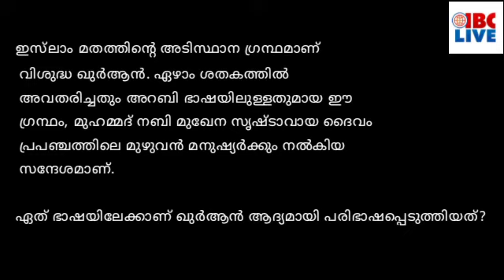വാക്സിൻ ക്ഷാമം രൂക്ഷം, ആവശ്യപ്പെട്ടത് 55 ലക്ഷം കിട്ടിയത് 5.5 ലക്ഷം: Ramzan Quiz also 21 Apr 21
വാക്‌സിൻ നയംമാറ്റം കേന്ദ്രസർക്കാർ പിൻവലിക്കണമെന്ന് എ.വിജയരാഘവൻ

കോവിഡ് വാക്‌സിൻ ക്ഷാമം നേരിടുന്ന പശ്ചാത്തലത്തിൽ കേന്ദ്രസർക്കാരിനെ കടന്നാക്രമിച്ച് കോൺഗ്രസ്

കോവിഡിൽ അനാവശ്യ ഭീതി പരത്താൻ മുഖ്യമന്ത്രി പിണറായി വിജയൻ ശ്രമിക്കുന്നതായി കെ.സുരേന്ദ്രൻ

കേന്ദ്ര വിഹിതത്തിന് മാത്രം കാത്തുനിൽക്കാതെ കേരളം സ്വന്തം നിലയിൽ വാക്‌സിൻ വാങ്ങണമെന്ന് വി മുരളീധരൻ

സംംസ്ഥാനത്ത് നിയന്ത്രണങ്ങൾ കടുപ്പിച്ച് സർക്കാർ

ആശുപത്രിയിൽ ഓക്‌സിജൻ ടാങ്ക് ചോർന്നതിനെ തുടർന്ന് ശ്വാസം കിട്ടാതെ 22 രോഗികൾ മരിച്ചു,

 വീഡിയോ കാണാം...